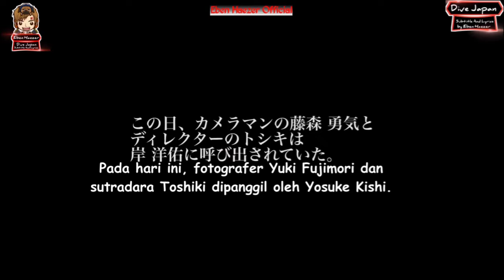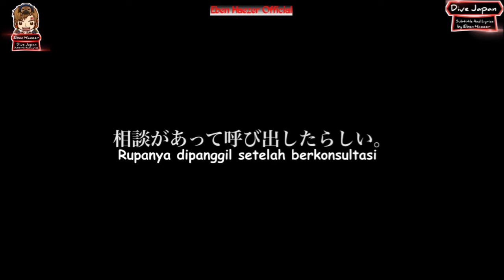Kishi Yosuke Talking About Tour Part1 #2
Kishi Yosuke Talking About Tour Part1
Kishi Yosuke Activity
Subtitle Indonesia
Happy Watching My Video